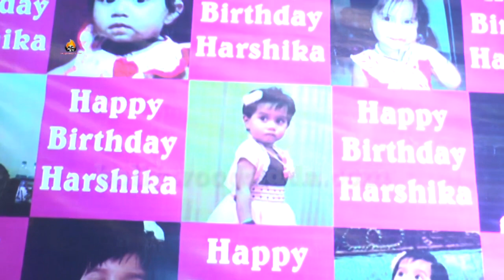Bhojipuri Super Star Ravi Kishan Attend Actor Kunal Singh Birthday Party Celebrations !!!